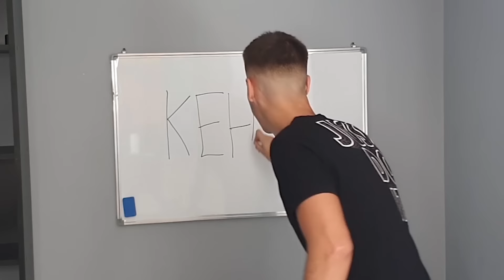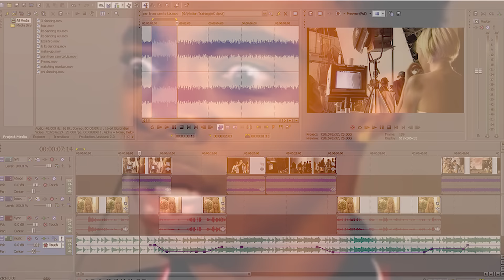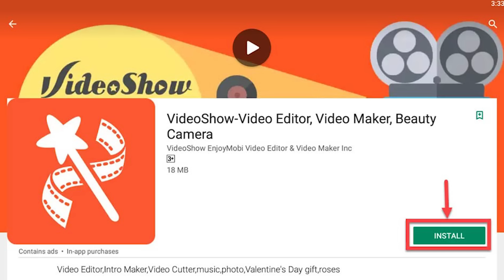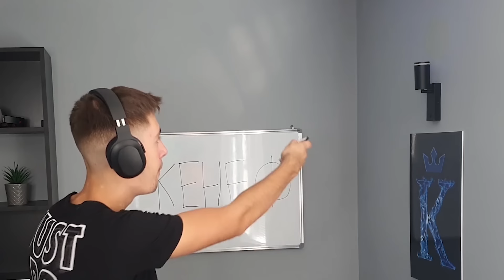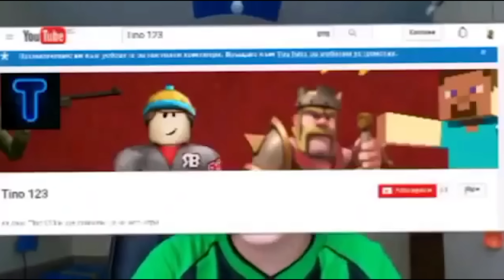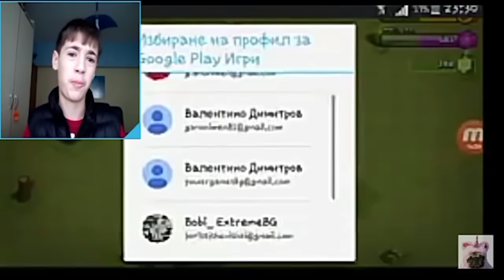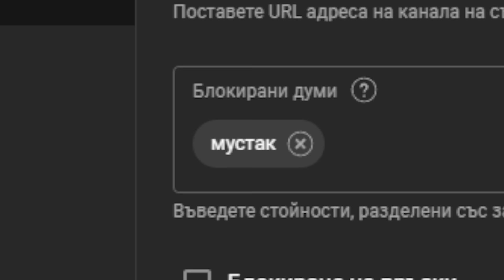ВЪРНАХ СИ ИЗТРИТИЯ КАНАЛ ОТ 2015!!!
AIDEEEEEE USSSSSSSSS SAMO HUBAVI RABOTI V TVA VIDEO

Надявам се това видео да ти е харесало. Ако е така може да го харесаш и да се абонираш за канала ми, за да виждаш още видеа от мен!

2️⃣ Втори shorts канал: @KralskiShorts